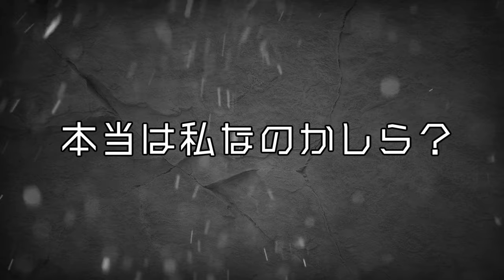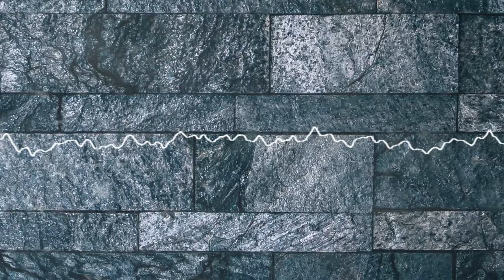CORE (Official Music Video)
二作品目です。

Vocal - Kizuna Akari
Produce - Yokomin

LYRIC

親愛なるこの世界が　声が枯れるまで叫ぶ私の手の中
終焉の世界で私は　夢を見る
あなたの敵はすぐ目の前に　本当は私なのかしら？
信じる事は死の呪文なの

私の声よ　響け　ねぇ
終わりの先に　出逢いが

愛が　与えた心に
あなたは　答えてくれたね
先が見えたその時が
物語の始まりよ

存在の理由　快楽の浄化
痛みの根源　あなたよ

私の愛すべき世界に　この子は連れて行けませんか？
この子の願いを叶えて　お願い
ねぇ

君の手触れたら　私は消えるの
幸せになってね　世界の中心で
描いた

愛を知らない子供たち
世界は変わっていくから
明日を描いたあなたの
物語は終わらない

愛が　与えた心に
先が見えたそのときが
物語の始まりよ

終わりなんかない此処で　あなたを見守ってるわ